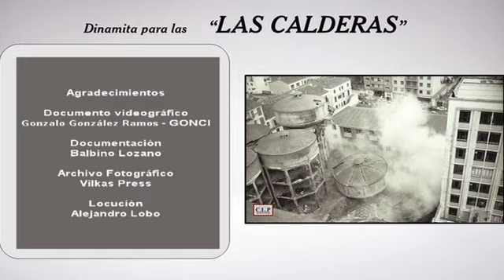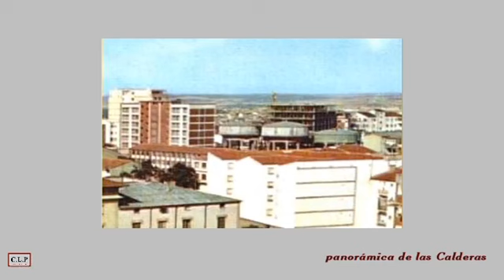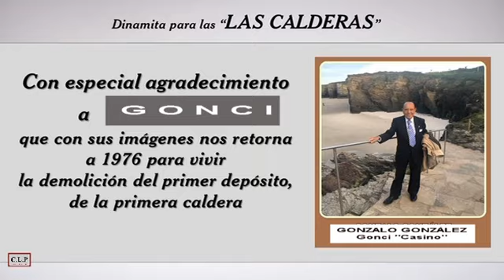El día que volaron las Calderas. Zamora 1976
Realmente fue todo un acontecimiento que congregó a centenares de personas más allá del cordón de seguridad impuesto por las autoridades. Las calderas del agua potable de la ciudad cayeron a la primera y sin causar ningún contratiempo a los inmuebles adyacentes. Esta es la crónica de esos días con especial agradecimiento a Gonzalo Ramos (Gonzi) nuestro siempre histórico de Calzados Casino y Calzados El Toro.